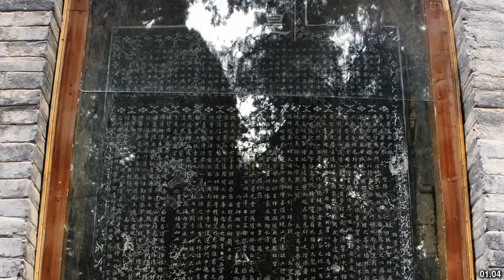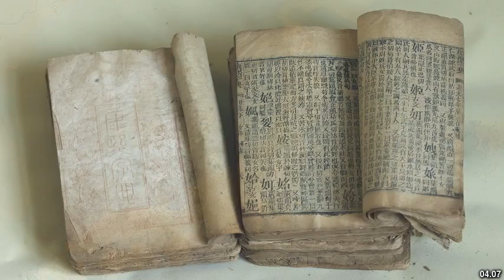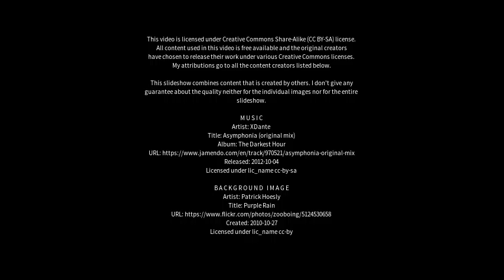Best places to visit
Best places to visit - Tushu (China) Best places to visit - Slideshows from all over the world - City trips, nature pictures, etc.